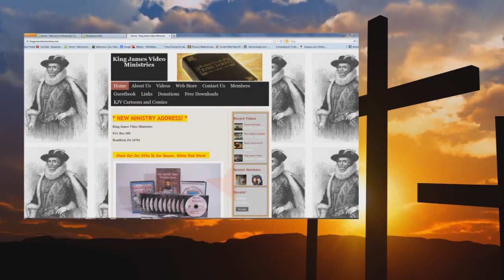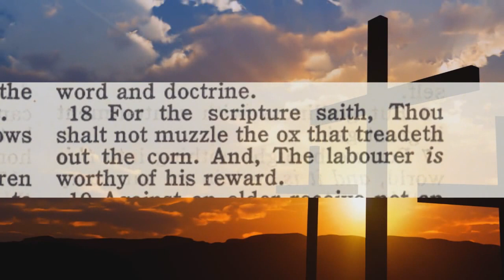Audio The Marks Of A False Convert